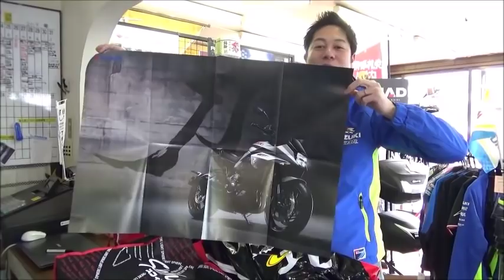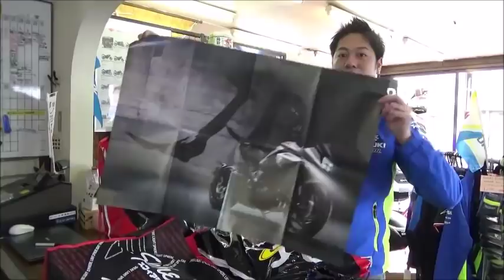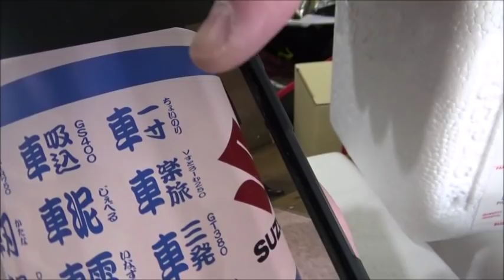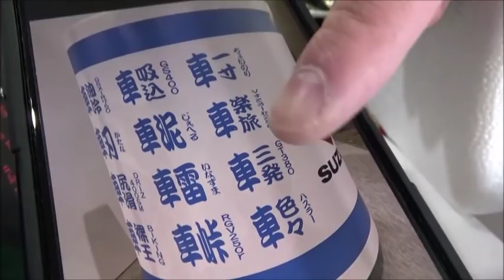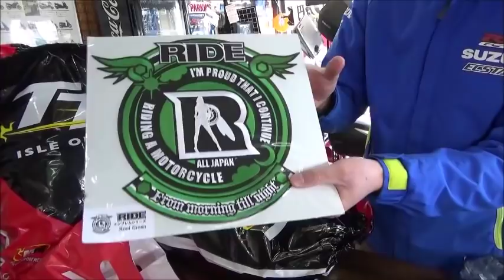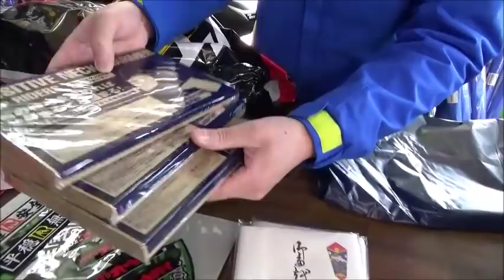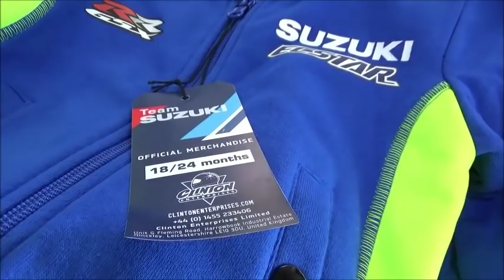東京モーターサイクルショーで大量仕入れしてきました！！ バイク買取大歓迎★★★山形県酒田市バイク屋 SUZUKI MOTORS